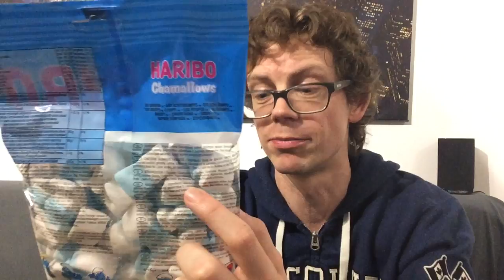Die Schlümpfe Chamallows von Haribo im Test: Schmecken die wie Marshmallows?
Ob mir diese Schlümpfe von Haribo endlich schmecken? Die sauren und anderen Schlümpfe waren nicht ganz so mein Fall, aber die Chamallows sind schon mal ganz anders von der Konsistenz und ob sie genauso gut schmecken wie sie sich anfühlen erfährst du im Video...